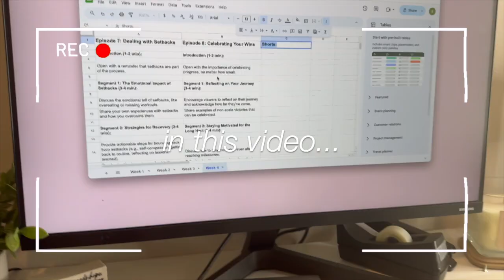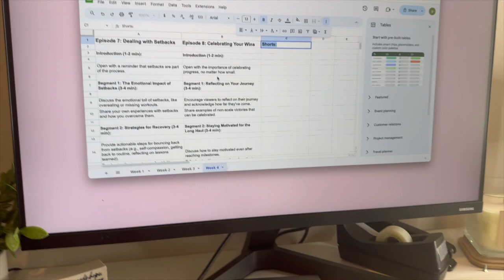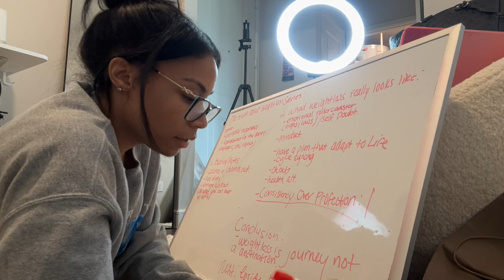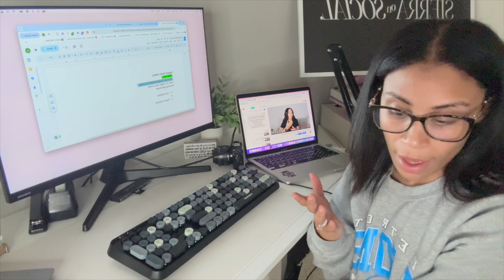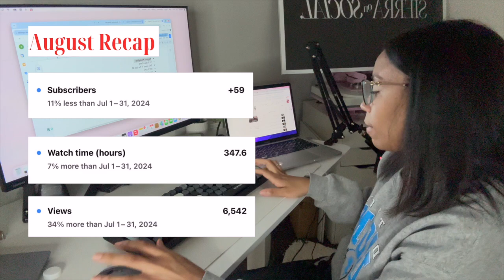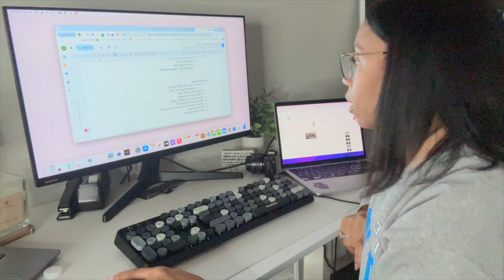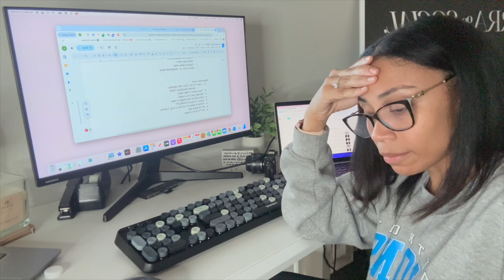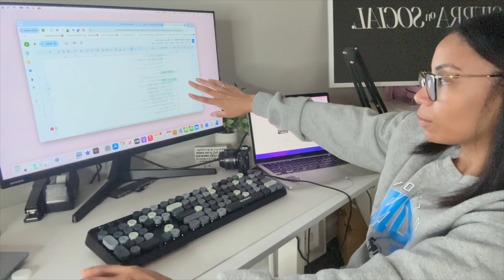✨ September Reset | Deep Clean, Weight Loss Update, YouTube Analytics & Exciting Announcement!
♡ open me ♡
Join me in this productivity vlog as I kick off September with a fresh reset! In this video, I'll be:

Deep cleaning and organizing my home for a productive start 🧹
Reflecting on my weight loss progress and setting new goals for September 🏋️‍♀️
Diving deep into my YouTube analytics as I work toward 1,000 subscribers 🎯
Sharing ADHD-friendly productivity tips 🧠
Announcing that I’ll be studying to become a personal trainer focused on women's health and cycle syncing 💪✨
Whether you're on a weight loss journey, looking to boost productivity, or building your YouTube channel, this vlog has something for you! Let's crush our goals together.

Chapters:
00:00 Introduction
01:10 Breakfast & Emails
01:39 Shower Routine
01:56 Clean w/ ME
04:34 Plan Content w/ Me + Updates
14:27 GRWM to Film
15:57 Filming Set Up
17:04 August Reflection & September Goals